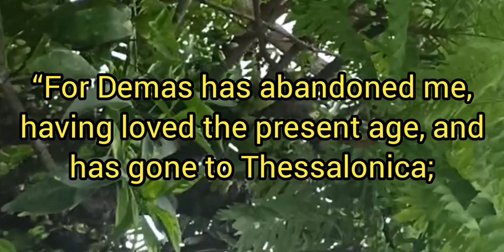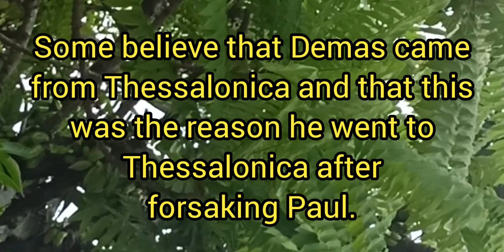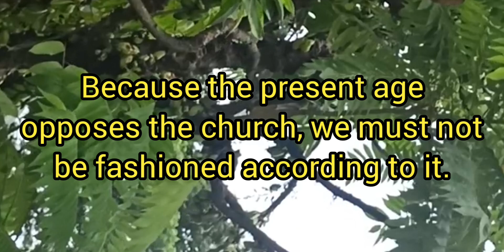BY THE RENEWING OF THE MIND, WE CAN PROVE AND DISCERN THAT THE WILL OF GOD IS TO OBTAIN THE BODY.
Amen! We need the renewing of the mind and the transformation of the soul so that we “may prove what the will of God is, that which is good and well pleasing and perfect.”